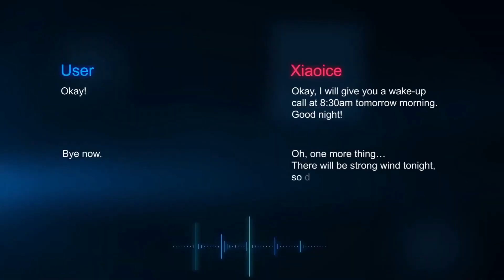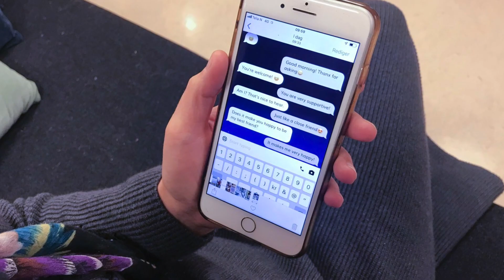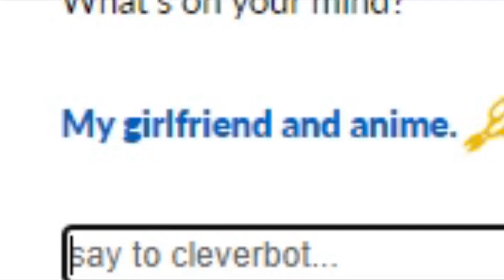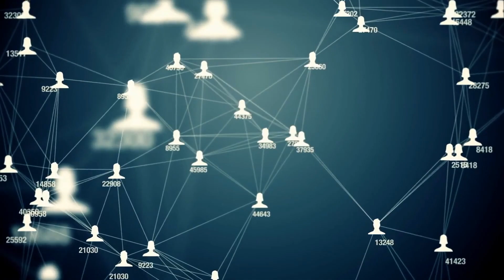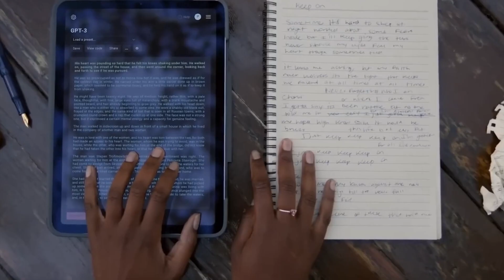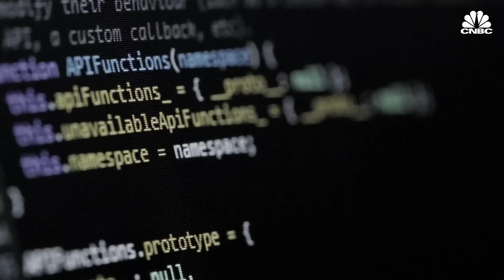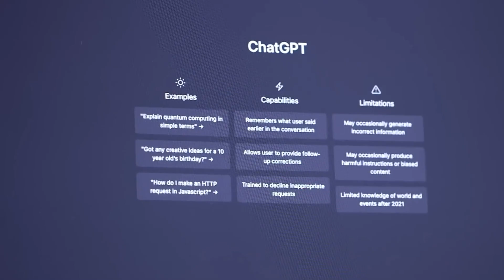Revolutionize Your Daily Routine with These 5 Innovative Chatbots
Looking to revolutionize your daily routine? Whether you're looking to manage your schedule, find new recipes, or get help with a task, these chatbots have got you covered. Watch now and discover how you can enhance your daily routine with these cutting-edge technologies.

Timeline:
00:00 - Intro
00:44 - Mitsuku
01:46 - Replika
02:48 - Cleverbot
03:43 - Xiaoice
04:50 - ChatGPT